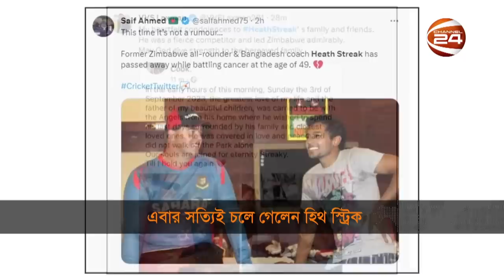এবার সত্যিই চলে গেলেন হিথ স্ট্রিক | Heath Streak | Cricketer | Channel 24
»» Office Address:
Bangladesh.